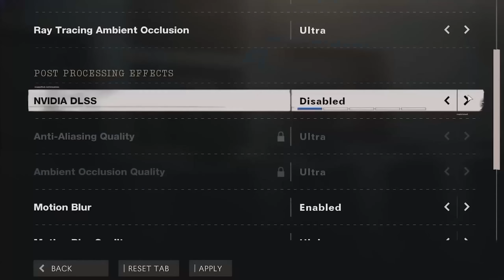Әке мен Мама үйді Сәлем Көршіге сатып жіберді!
Бұл видеода Әке мен Мама үйді Сәлем Көршіге сатып жіберді!
✅Бәріңе сәлем достар!
Менің атым Эльдар және мен Қазақстан мемлекетінде, Тараз қаласынан боламын!
Бұл арнада, мен сенің көңіліңді көтеруге тырысамын, братжан! Неше түрлі, қызықты видеороликтар түсіруге талпынамын! Сол себепті, өзіңнің СЕМІЗ-СЕМІЗ ЛҮПІЛДЕРІҢДІ АЯМАЙ, КЕРЕМЕТ КОММЕНТТАРЫҢДЫ ТАСТАП, ДОстАРЫҢМЕН БӨЛІСУДІ ҰМЫТПА! ӘРИНЕ АРНАҒАДА ТІРКЕЛ БАУЫРЫМ!
✅Комптың характеристикасы:
✅Процессор: Intel Core i5 11600K
✅Оперативная память: 32 gb
✅Видеокарта: Gigabyte 3060 RTX 12gb
✅Жесткий диск: 2 TB